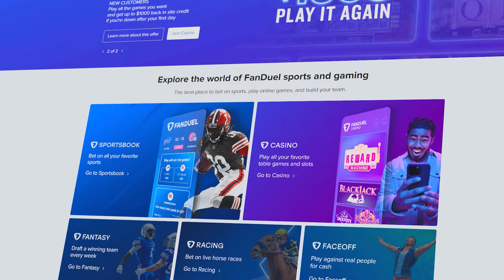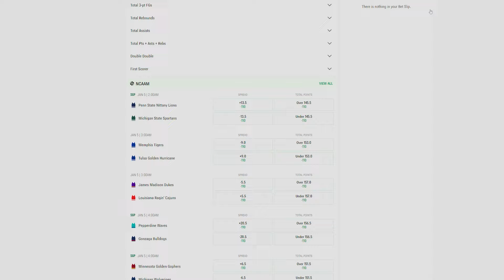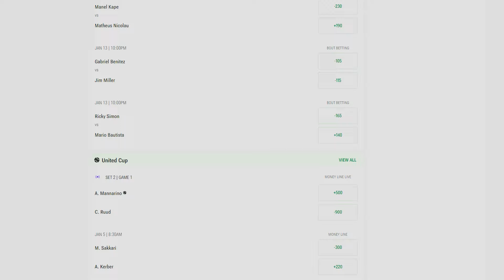Top 3 Online Betting Sites With Paypal Support 2024 (US)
🔥 Sign up to BetMGM and claim your bonus bets here, bet $5 and get $150

This channel is for entertainment and educational purposes only, play responsibly.